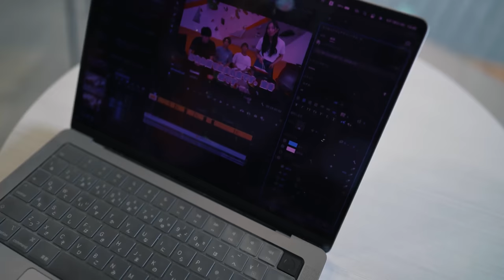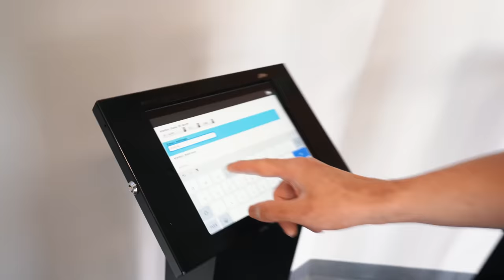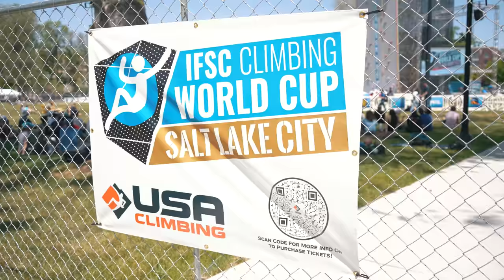【Vlog】智亜・啓代・池大のソルトレイクWORLDCUP全部見せます‼️🇺🇸🗽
智亜＆啓代＆池大、アメリカW杯へ行く🇺🇸🗽🍔

編集：智亜🦍

こんにちは！野口啓代、楢崎智亜、池田雄大、楢崎明智です！！
YouTubeを通じて、クライミングの楽しさ、色々な技術・上達方法、課題攻略のポイント・コツなどを分かりやすく丁寧にお届けしていきます！
このチャンネルが、皆さんがクライミングを始めるきっかけ、上達を目指すきっかけになれば幸いです！！

＊教育上不適切なコメントはご遠慮ください。（運営にて不適切と判断した場合、コメントを削除させていただきます旨、ご了承ください。）

コラボや案件など、お仕事の連絡はこちらまで
クライミングをしてみたいYouTuberや芸能人の方、連絡お待ちしていま〜す‼️